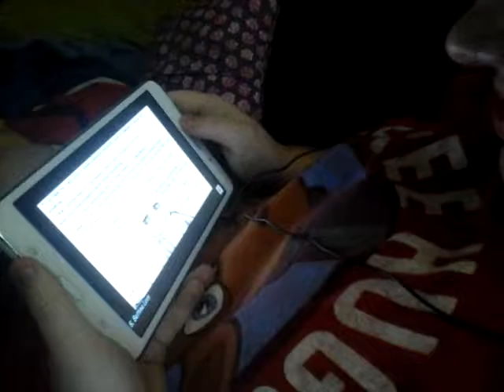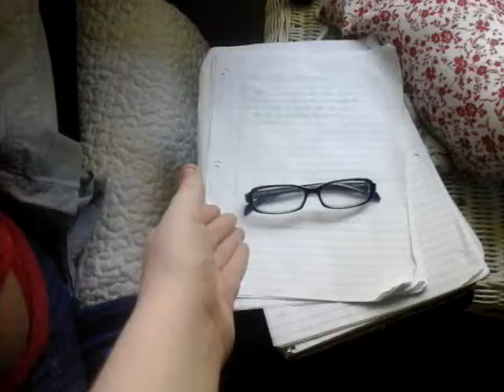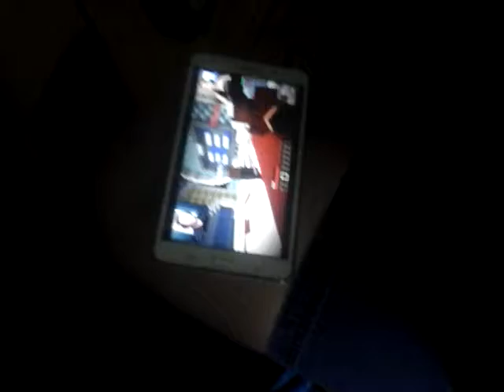My First Vine